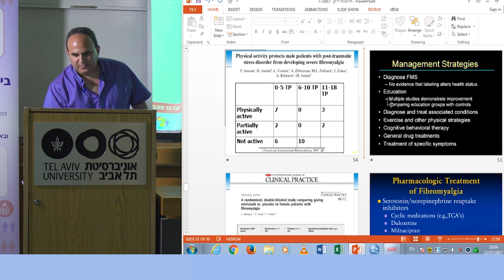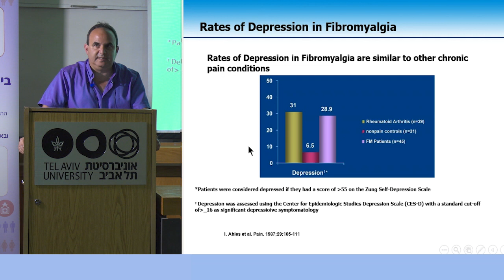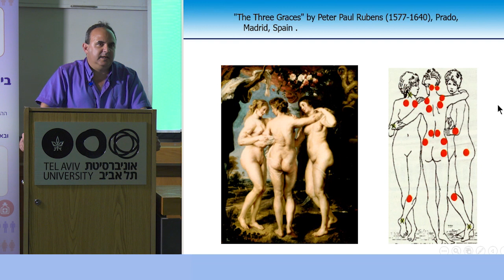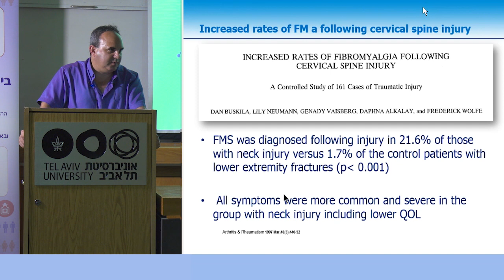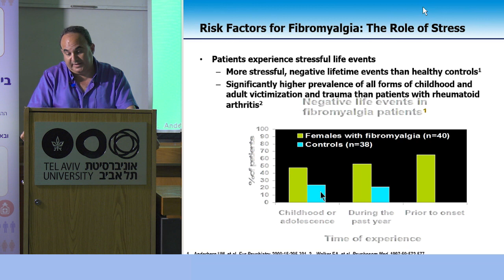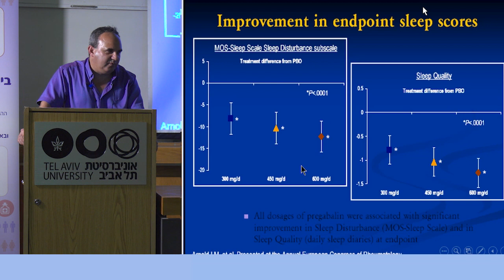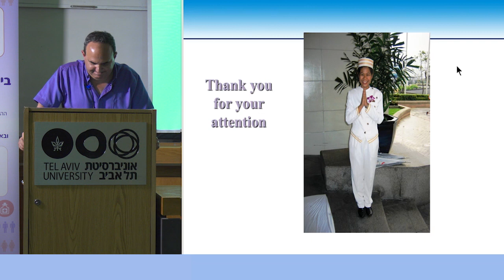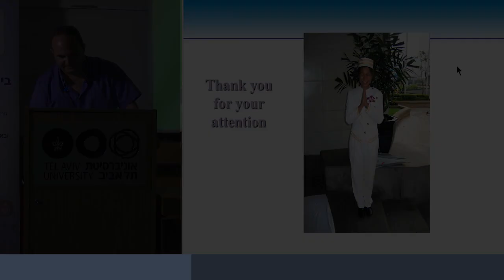פיברומיאלגיה?! יש דבר כזה? הרצאתו של פרופ' הווארד עמיטל בשידור חי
צילום: אסף ארנרייך (MOO FILMS)
פייסבוק:

Master 20170713